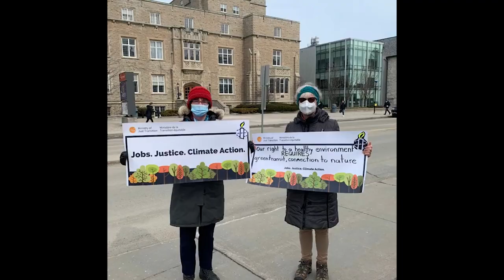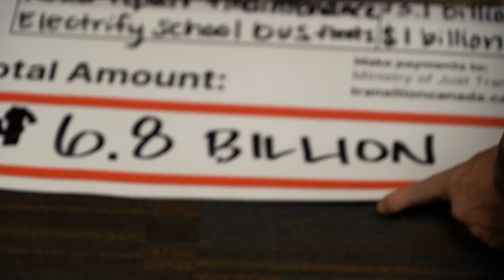A Year in Climate Action with 350 Canada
For three years, we have been in a collective struggle grappling with a global pandemic and economic uncertainty that has upended how we show up and organize together. Despite this, we accomplished some amazing things together in 2022. We have a lot to celebrate. Here's a look back at our favourite moments from the past year.

In 2023, if we are going to win big, we need to think big. That's why next year we will continue to fight tooth and nail to make Big Oil pay its fair share for climate impacts, and keep the pressure on our government to implement bold climate action at the pace science and justice require.